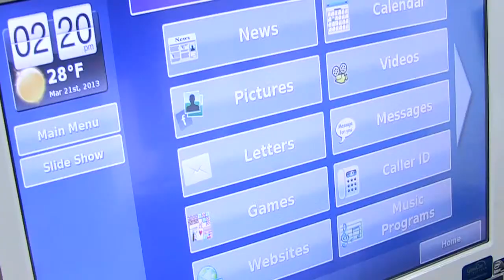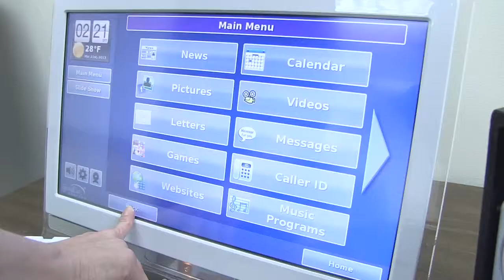A Time to Build | What makes entrepreneurs tick?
Jalem Getz and Charlie Hillman talk about their motivations and hopes for their companies.